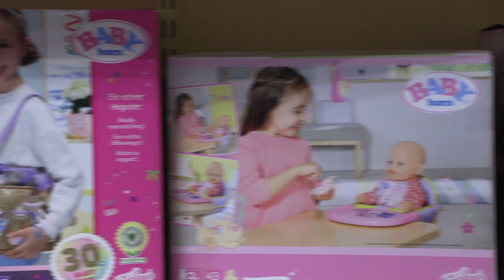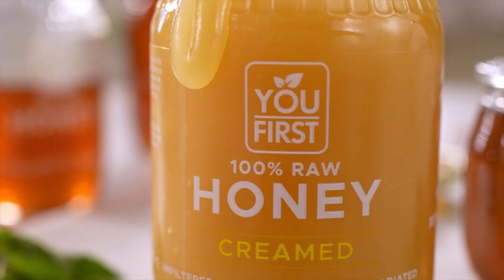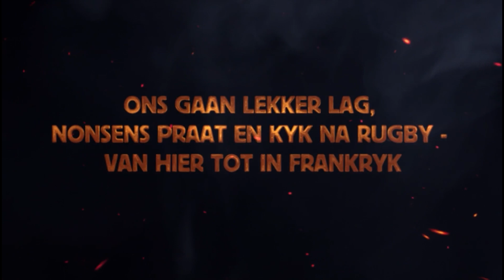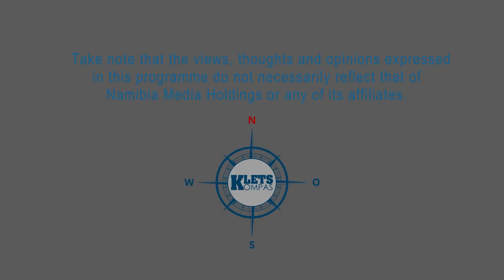Kletskompas (E1027) – 25 Augustus 2023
Kom stof die kind in jou bietjie af: Dis Vrydag, dis KletsUitspeel en ook jý verdien dit om saam in hierdie niswinkel te kom speel.
Kyk al ons programme by oneuptwo.com asook op DStv (285) en GOtv (25) in Namibië.